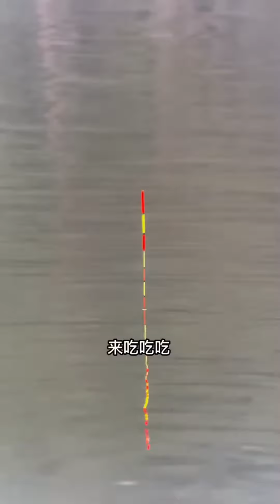老闆要把美女拉黑了！美女為了釣魚把車抵押給老闆，釣上百斤大魚嚇哭老闆！ 【女釣友微微】釣魚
美女往返三次钓神秘巨物！200斤巨鱼被80斤美女钓上岸,市场价5万块钱真是太值了！